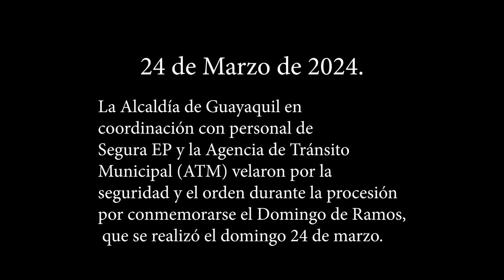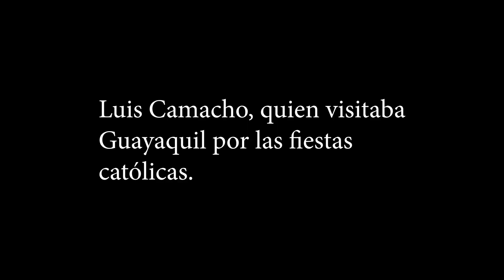Municipio de Guayaquil trabajó para garantizar orden y seguridad en procesión de Domingo de Ramos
Funcionarios de Segura EP y la Agencia de Tránsito Municipal (ATM), en coordinación con la Policía Nacional, velaron por la seguridad y el orden durante la procesión que se realizó el 24 de marzo, por conmemorarse el Domingo de Ramos.

Cientos de creyentes se dieron cita en el exterior de la iglesia San Francisco con ramas de bambú, rosas, palma, entre otros elementos, para participar de la procesión que da inicio a la Semana Santa.

El recorrido arrancó en la plaza Rocafuerte, frente a la iglesia, por la avenida Nueve de Octubre; siguió por la calle Baquerizo Moreno, completando el recorrido tradicional de más de tres décadas.

Agentes de tránsito cerraron las calles durante el evento para garantizar la integridad de los ciudadanos. Por su lado, Segura EP desplegó un operativo con 40 Agentes de Control Municipal, 8 camionetas y 2 motos.

Además, desde el Centro Operativo de Segura EP se monitoreo los recorridos a través de videovigilancia.

Luis Camacho, quien visitaba Guayaquil por las fiestas católicas, señaló: “se le felicita al Alcalde porque hay bastante seguridad para que todos los católicos puedan asistir a este día mundial que es el Domingo de Ramos”.

Este año no hubo misa abierta al público debido a los trabajos de mantenimiento que se realizan en la tradicional iglesia San Francisco.